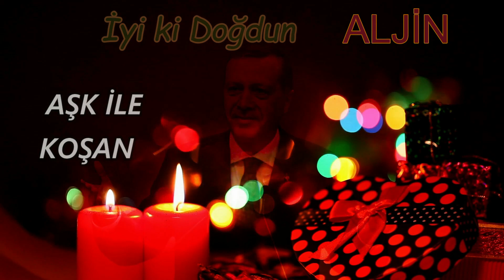İyi ki Doğdun ALJİN | Recep Tayyip Erdoğan REMİX - İsme Özel Doğum Günü Şarkısı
İyi ki doğdun Aljin, İsme özel doğum günü şarkısı sizlerle, Doğum günün kutlu olsun Aljin
Recep Tayyip Erdoğan sesinden, Aljin isimli dostlarımızın ismine özel doğum günü şarkısı sizlerle.